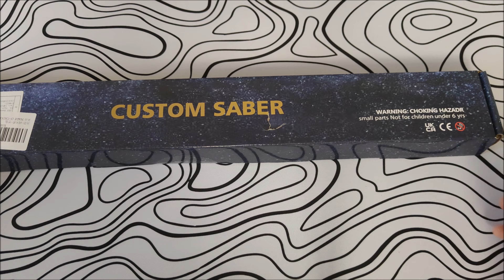Erlebe epische Duelle! Unboxing & Review des Lischwert Lichtschwerts mit 7 Farben & 3 Soundeffekten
🔦 Tauche ein in die Welt der Jedi und Sith mit dem Lischwert Lichtschwert! In diesem Unboxing und Review-Video präsentiere ich dieses beeindruckende Laserschwert, das sowohl für Kinder als auch für Erwachsene geeignet ist. Erfahre, wie dieses Lichtschwert mit seinen 7 Farben und 3 Soundeffekten das ultimative Erlebnis für echte Duelle bietet. Hier kannst du das Lischwert Lichtschwert entdecken

⚔️ Produkt-Highlights:

7 Farben und 3 Soundeffekte für ein realistisches Erlebnis
USB wiederaufladbar für langanhaltenden Spielspaß
Unterstützung für echte schwere Duelle für Jedi-Meister
🔦 Verwandte Schlagwörter:
Lichtschwert, Star Wars, Unboxing, Review, Spielzeug